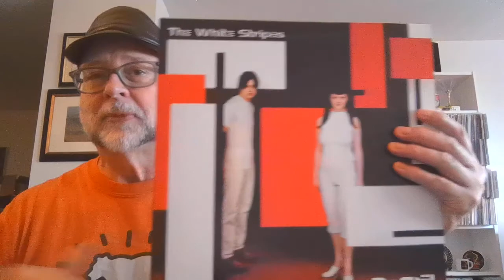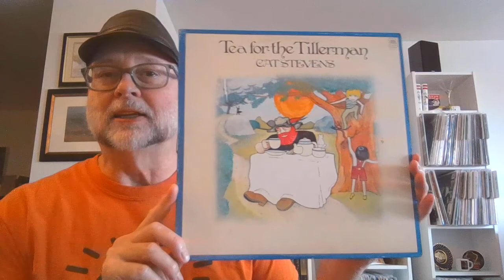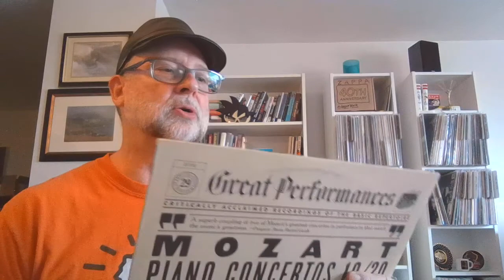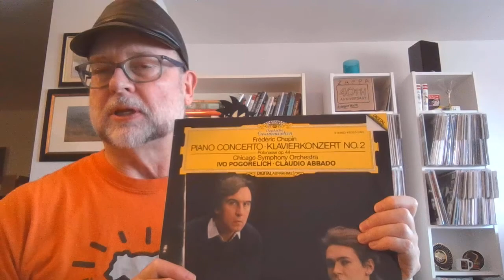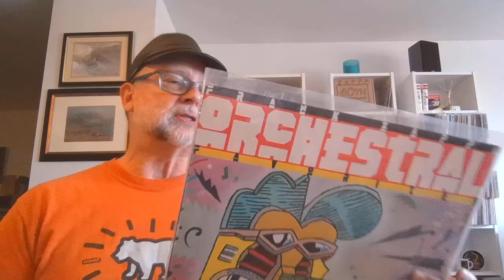New Vinyl, My Record Store Is Back Open!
One of my favorite record retailers has re-opened for inside sales! And I bought quite a few. Check them out!

Here's a link to the Deep Cuts video where I got the ideas for math rock